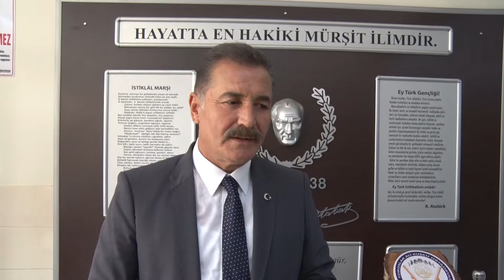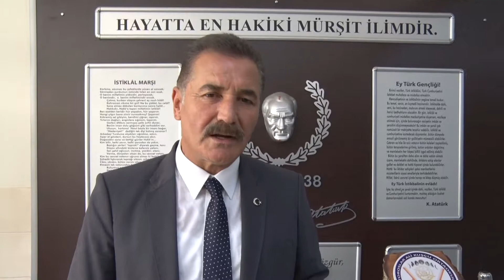TOROSLAR’DA 5 BİN ÖĞRENCİYE KIRTASİYE DESTEĞİ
Toroslar Belediye Başkanı Hamit Tuna, 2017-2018 eğitim ve öğretim yılında ilçe genelindeki 5 bin öğrenciye kırtasiye ve çanta dağıttı.